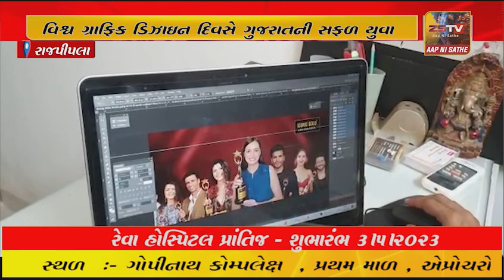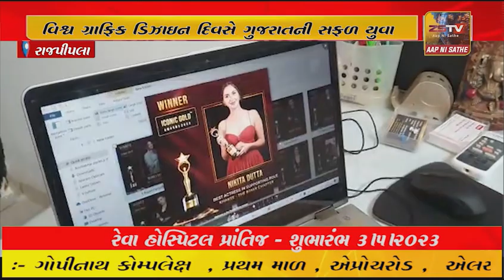વિશ્વ ગ્રાફિક ડિઝાઇન દિવસે ગુજરાતની સફળ યુવા ગ્રાફિક ડિઝાઇનર ઋજુતા જગતાપ સાથે અંતરંગ મુલાકાત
#, રાજપીપલા વિશ્વ ગ્રાફિક ડિઝાઇન દિવસે ગુજરાતની સફળ યુવા ગ્રાફિક ડિઝાઇનર ઋજુતા જગતાપ સાથે અંતરંગ મુલાકાત